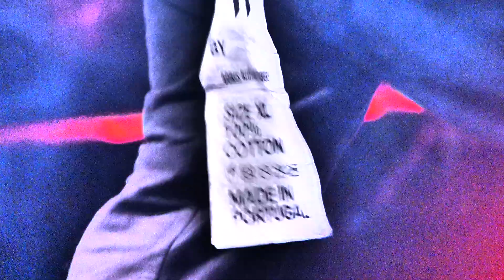THUNDERCAT Live @ Teatro Barceló, Madrid City Spain November 23 2017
7 letras para resumir este concierto: C-O-L-O-S-A-L-!